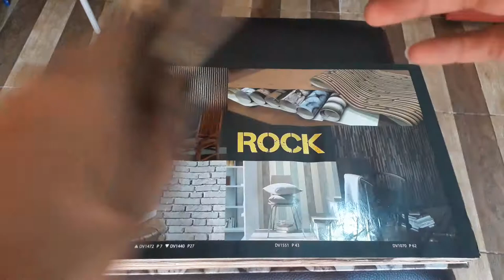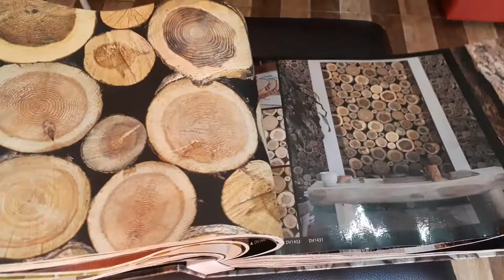sampel walpaper motif bambu, batu bata, kayu pohon terbaru dan terbaik